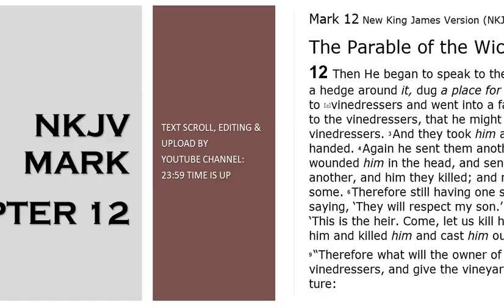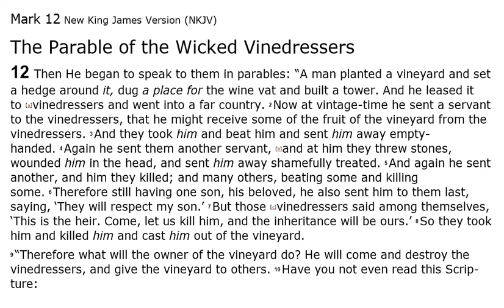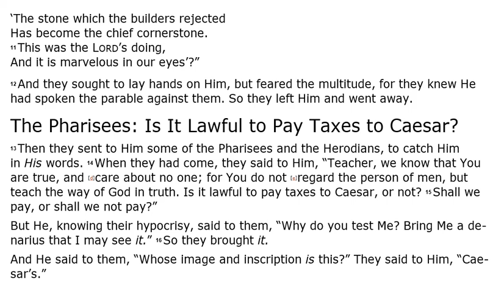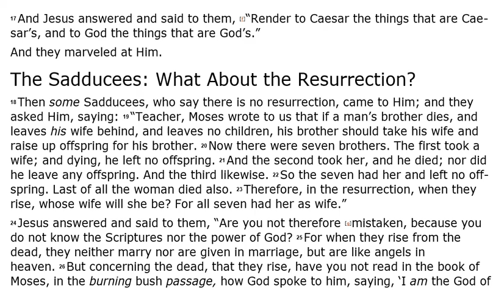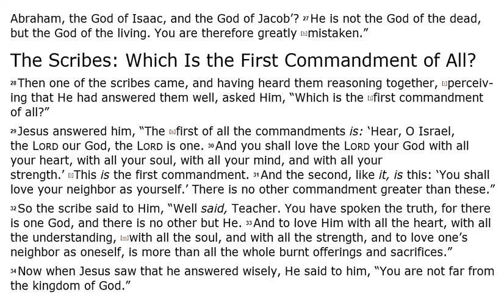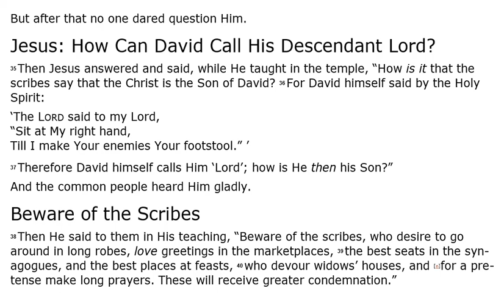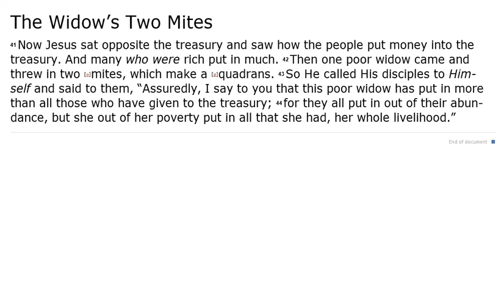Mark 12 - NKJV (Audio Bible & Text)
The Gospel of Mark 12 - NKJV | Audio Bible & Read Along Text.

Sometimes this 41st book of The Bible (or the 2nd book of the New Testament) is known as "Mark", and sometimes it is known as "The Gospel According to Mark" and sometimes it is known as just, the "Gospel of Mark". In this video you can listen to Mark 12 Audio Bible.